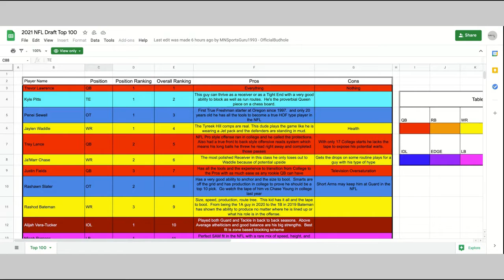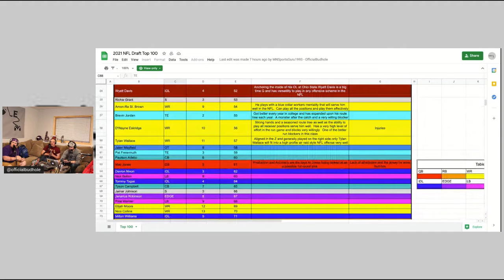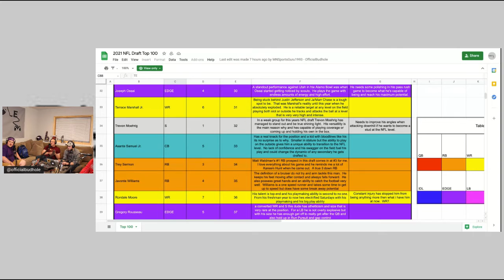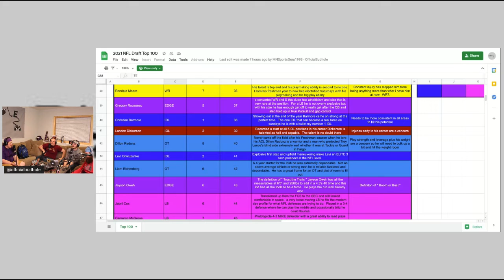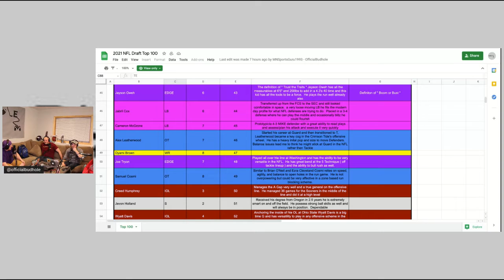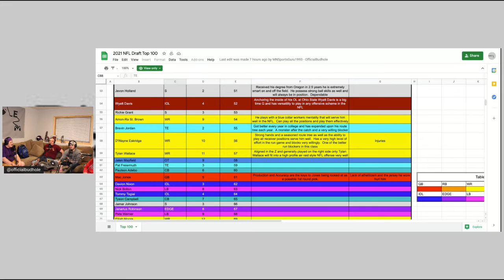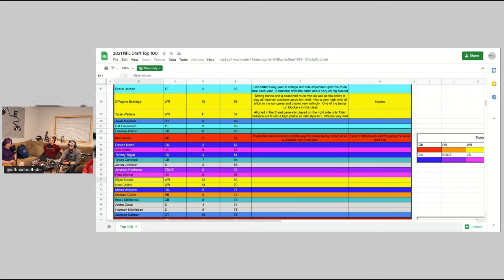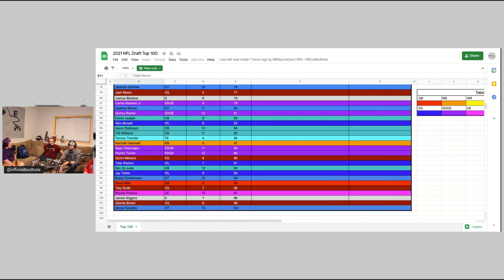BudHole Top 100 Draft prospect EP 224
The Buds breakdown Scott's top 100 prospects list!